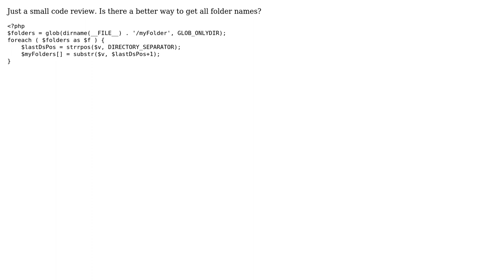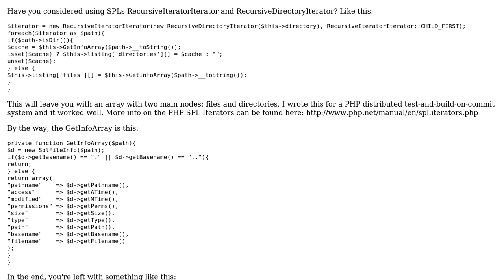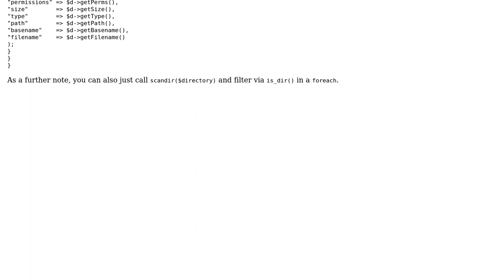Code Review: Retrieving all directorie names (relative path)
With thanks & praise to God, and with thanks to the many people who have made this project possible! You are responsible for your own actions.